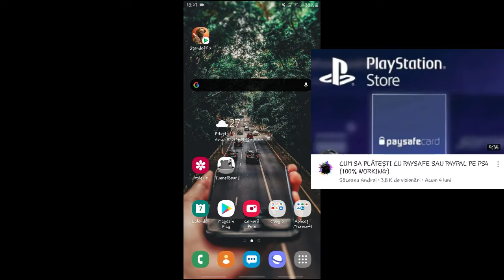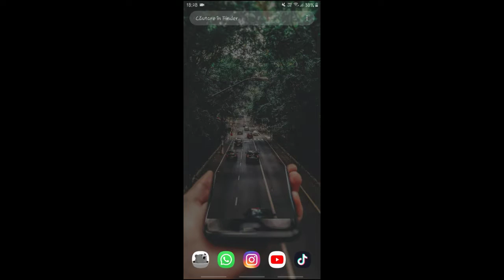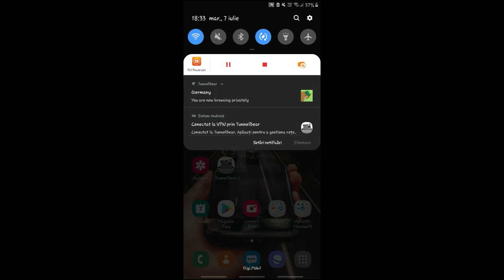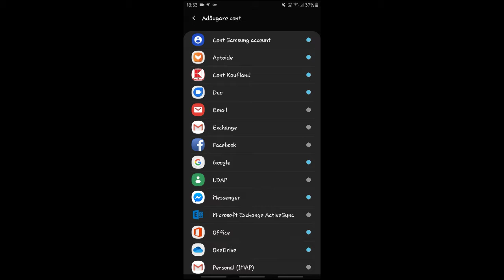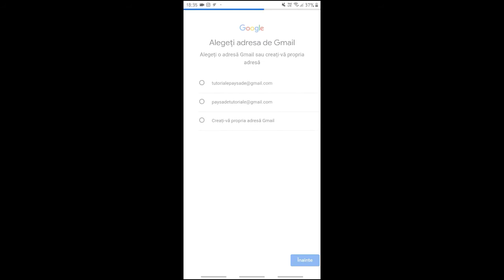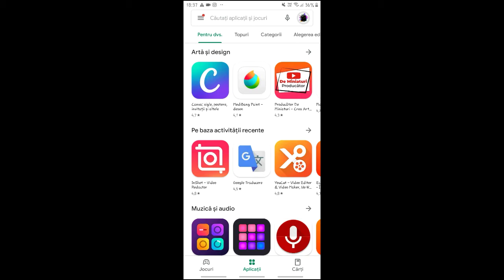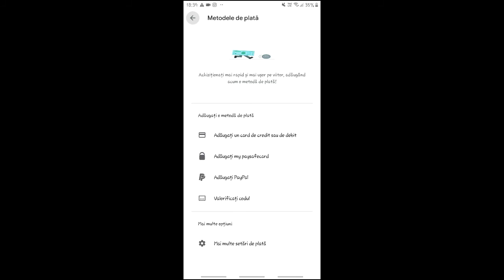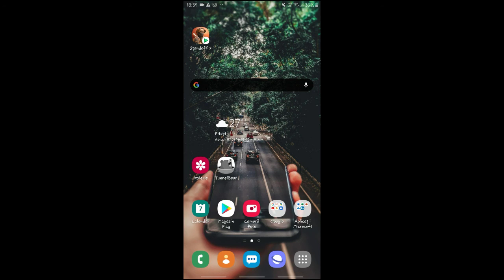CUM SA PLĂTEȘTI CU PAYSAFE SAU PAYPAL PE GOOGLE PLAY (100% WORKING)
100%WORKING! NO FAKE!

🔥SOCIAL MEDIA🔥

Follow Instagram: @saceanuandreioff
Follow Twitter: @andreyandreyoff
Follow Facebook: @anddreyanddreypage
Follow TikTok: @saceanuandrei

Use Code Hellcase: a19saceanu

O zi frumoasa!